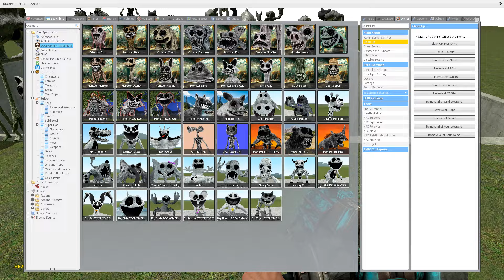REACT TO TORTURE NEW ZOONOMALY MONSTERS FAMILY in BIG HOLE - Garry's Mod